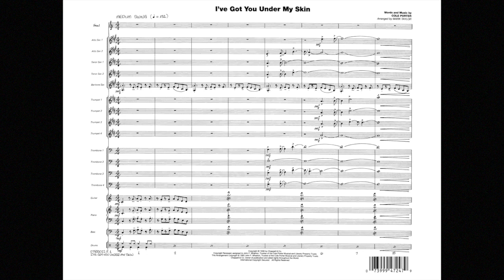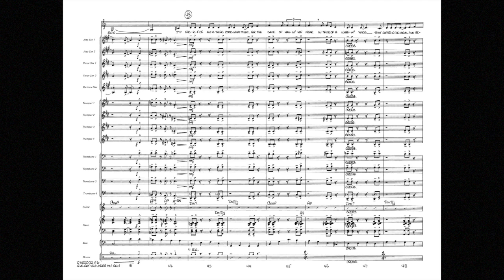I've Got You Under My Skin by Cole Porter/arr. Mark Taylor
HL07500021
HL07500022